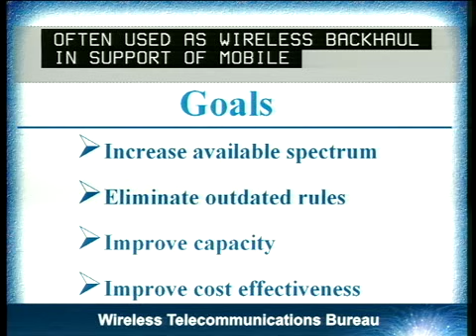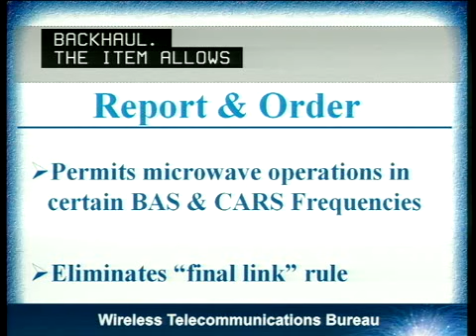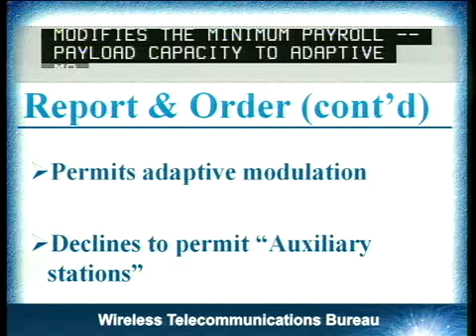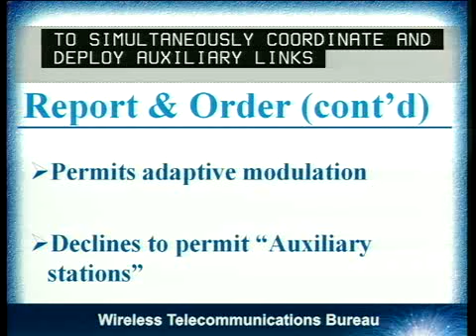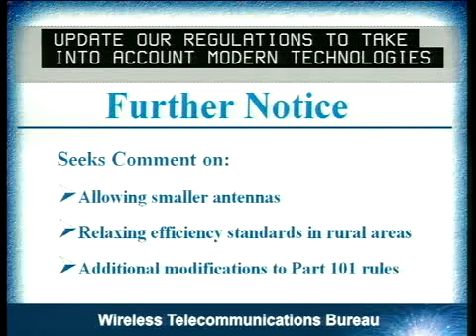Open Commission Meeting - August 2011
The FCC held an Open Meeting in Washington, DC on August 9, 2011, on Unleashing Spectrum for Wireless Backhaul to Promote Broadband Deployment and Foreign Ownership Review Streamlining.